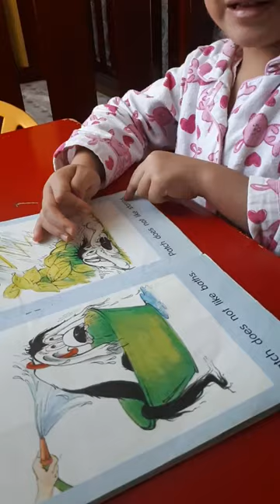Love you all❤❤❤❤❤(1)